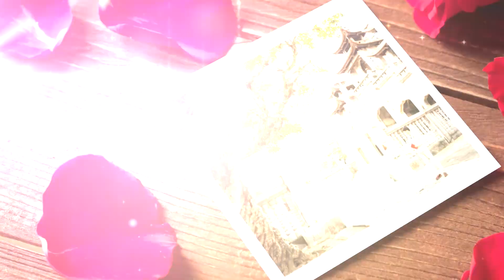Thánh Lễ Hôn Phối | Vũ Đình Dương - Trần Thị Thu Hà 07-11-2022 nhà thờ chính tòa Phát Diệm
CAMERA - MẾN THƯƠNG đt: 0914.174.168
chuyên sản xuất MV, SỰ KIỆN, HẦU BÓNG, CƯỚI HỎI, LỄ HỘI...
filim 4k - Full HD - Flycam